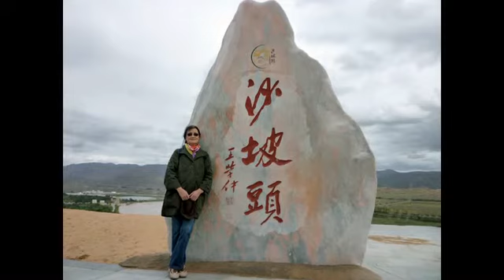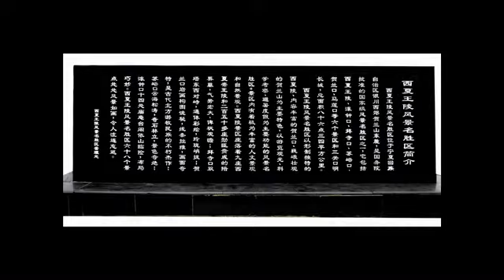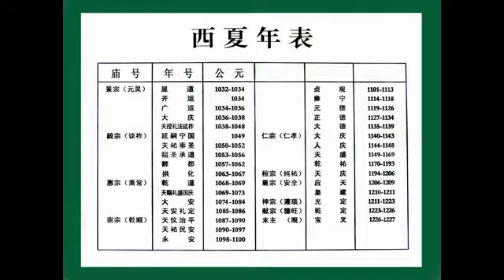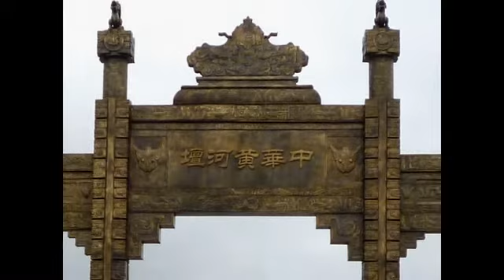Inner Mongolia (2)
���X�j�C �]2�^